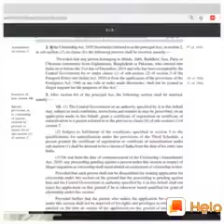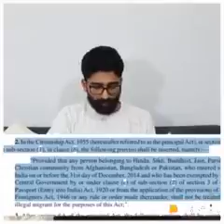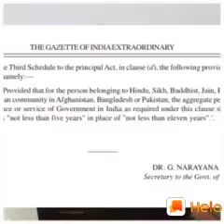About caa and nrc